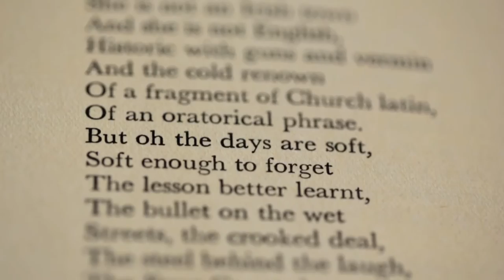Failte Ireland : Dublin in Words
Over the years, Dublin has been the muse of many a talented wordsmith. But one poem in particular perfectly evokes the city’s unique atmosphere, rich history and “seedy elegance”. In this short online film, Dublin slam poet Stephen James Smith recites, Louis MacNeice's poem, ‘Dublin’ the poem over a series of stunning, thought-provoking images of the city. These highlight the many different elements that make each visitor’s trip to Dublin truly unique.

Director: Ross Killeen
DOP: Simon Walsh
Producer: Ellen Kenny
Production Coordinator: Laura Briggs
Editor: John Cutler